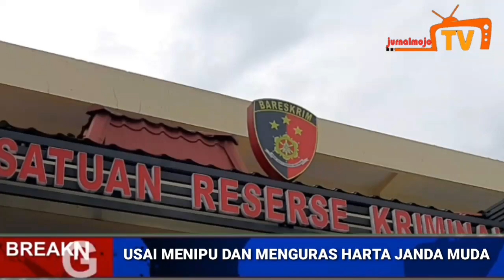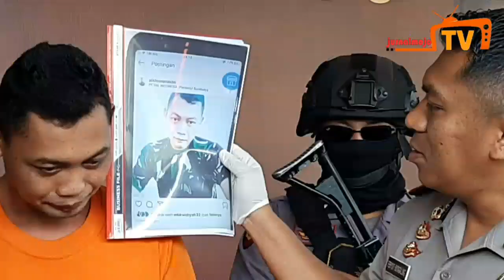Usai Menyetubuhi dan Kuras Harta Janda, TNI Gadungan Ini Diringkus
Usai Menyetubuhi dan Kuras Harta Janda, TNI Gadungan Ini Ditangkap Polisi

MOJOKERTO (jurnalMojo.com) — satuan reserse kriminal Polres Mojokerto berhasil menangkap pelaku pencurian dan pemberatan yang melibatkan kuli bangunan yang mengaku sebagai TNI AL gadungan.

Pelaku adalah Kusnan Ghoibi alias Ali (29), warga Desa Tanggung, Kecamatan Turen, Kabupaten Malang.

Kapolres Mojokerto AKBP Feby D.P Hutagalung mengatakan pelaku ditangkap petugas usai mendapatkan laporan dari korban yang telah ditipu oleh pelaku.

"Dari laporan korban berinisial TS yang melaporkan adanya penipuan terhadap pelaku dimana yang bersangkutan ini mengaku menjadi TNI-AL," kata Kapolres kepada wartawan, Senin, (17/02/2020) siang.

Kapolres menambahkan modus operandi pelaku menjalankan aksinya yakni memasang foto dirinya dengan berseragam TNI dan bergabung di sebuah aplikasi pencarian jodoh.

"Pelaku membuat akun palsu atas nama Alikhusnaldin kemudian yang bersangkutan ikut di medsos tantan untuk mencari jodoh, kemdian dari akun tersebut berkenalan dengan para wanita yang memang tujuanya sama mencari jodoh," tambahnya.

Setelah kenal dan menjalin hubungan dengan korban, pelaku pun menjalankan aksinya dengan mengajak korban disebuah villa dan berkencan dengan modus dinikahi.

Lanjut Kapolres, usai korban lengah, tersangka pun mengambil barang berharga korban, "Pada saat korban lengah pelaku pun mengambil handhpone dan kendaraan korban," tambah Kapolres.

Sementara itu, pelaku Kusnan mengaku jika dirinya terinspirasi menjadi TNI karena dirinya bekerja sebagai kuli bangunan di Lantamal V Surabaya.

"Ya inspirasi dari diri sendri karena saya kerja kuli bangunan di Lantamal jadi sering melihat Tentara," ungkap Kusnan dihadapan wartawan.

Kusnan juga mengakui bahwasanya dirinya terpaksa mengambil barang berharga milik korbanya karena kebutuhan sehari hari, "Ya buat kebutuhan, butuh uang buat orang tua," tandasnya.

Untuk mempertanggung jawabkan perbuatanya, pelaku  diancam pasal berlapis yakni pasal 378 KUHP dan pasal 362 KUHP serta pasal 372 KUHP dengan ancaman hukuman tujuh tahun penjara. (has/jek)